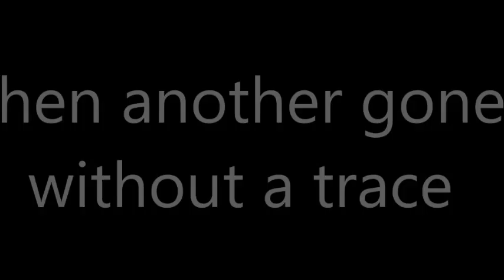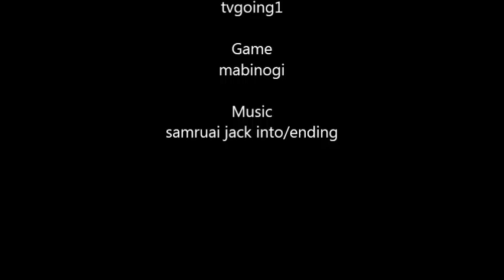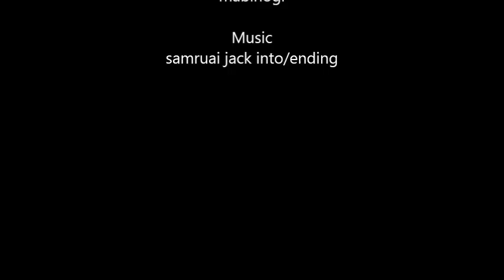Bigattck journey in mabinogi part 17